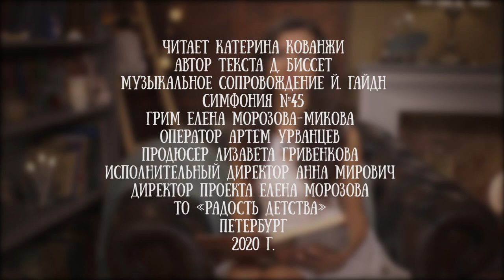Катерина Кованжи читает сказку "Спасибо извини и пожалуйста" Дональда Биссета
"Спасибо, извини и пожалуйста" - сказка, которая научит ребят задумываться над смыслом произносимых слов. Главные герои прозаической миниатюры Биссета - популярные фразы, сетующие на то, что люди обесценивают их и употребляют без эмоций. Уставшие и износившиеся "спасибо","извини" и "пожалуйста" берут недельный отпуск и уезжают на отдых. Их отсутствие помогает людям понять, сколь важно произносить вежливые слова искренне и доброжелательно. Произведение будет полезно прочитать не только детям, но и взрослым.

Катерина Кованжи - оперная певица.